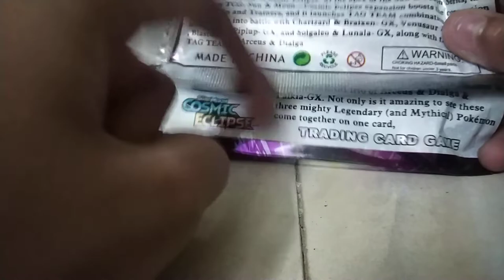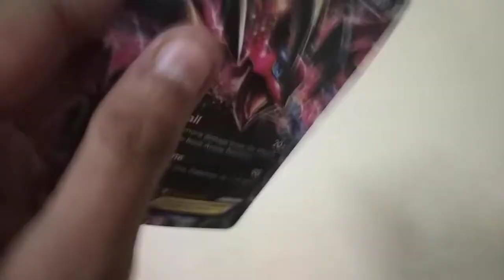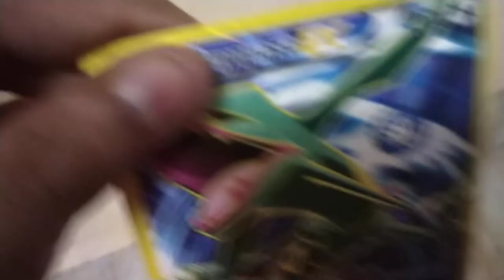I found Ultra mythical legendary cards